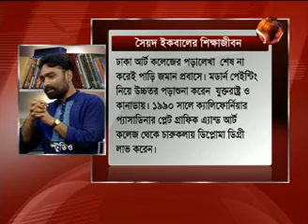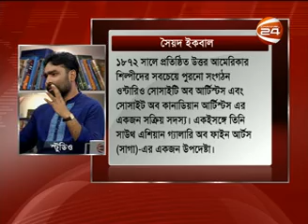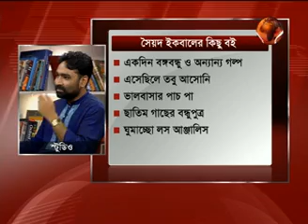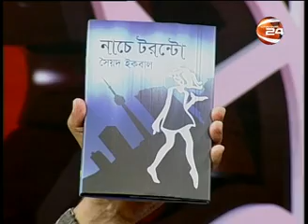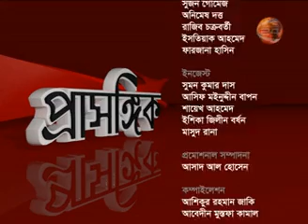with Channel 24.PRASONGIK URIYA URIYA JAY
With Channel 24
ঢাকা ছাড়ার আগে ২ অগাস্ট চ্যানেল 24 সন্ধ্যা ৬ থেকে ৭টা ‘প্রাসঙ্গিক’ অনুষ্ঠানে  দীর্ঘ সাক্ষাতকার প্রদর্শিত হলো। আমার শৈশবকাল - যৌবনসময় - এবং আগামী সেপ্টেম্বরে টরন্টোতে নিজে ১৭ তম একক প্রদরশনী আর প্রকাশিত ২৭টি বই নিয়ে অনেক কথা। এক ঘন্টার এই প্যাঁচালীনামার নাম দেয়া হয়ে ছিলো ‘উড়িয়া উড়িয়া যাই’ গত ঈদ সংখ্যা দৈনিক সমকালে প্রকাশিত আমারই উপন্যাসের নাম ‘উড়িয়া উড়িয়া যাই’। ২অগাস্ট ছিলো বিশ্ব বন্ধু দিবস। ৪ অগাস্ট যেহেতু চলে যাচ্ছি তাই শুধু বন্ধুত্বের টানে চ্যানেল 24 এর Executive Director হাসনাইন খুরশীদ (সূচি ভাই) ২ অগাস্ট দেখালেন।
অনুষ্ঠানটি দেখার অনুরোধ ফেসবুকে করে ছিলাম। অনেকে পাল্টা ইমেইল করেছেন ভিডিওটি ফেসবুকে আপলোড করতে সুযোগ সুবিধা মত দেখার ইচ্ছায়। প্লেনে ওঠার আগেই ভিডিও সিডি সূচি ভাই কথা রেখে পাঠিয়ে ছিলেন ঠিকই। টরন্টো এসে আমিই ২দিন ঘুম ঘুম ঘোরে ছিলাম।আজ সাক্ষাতকারের পুরো ভিডিও আপ লোড করলাম।